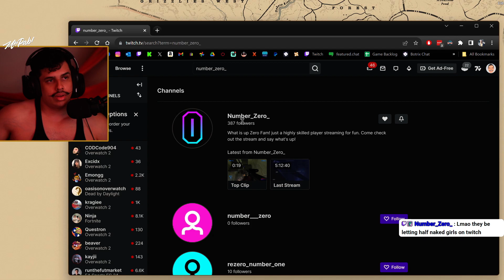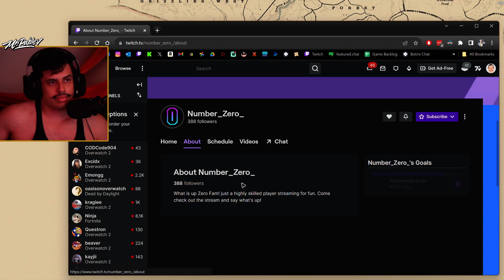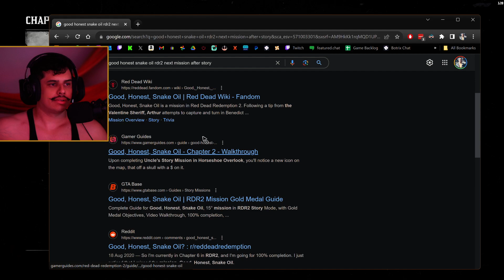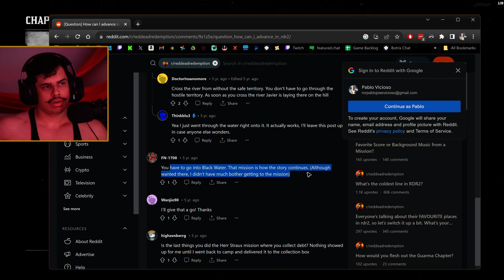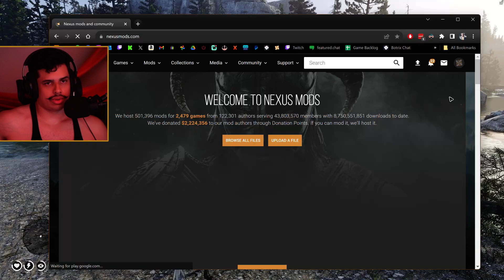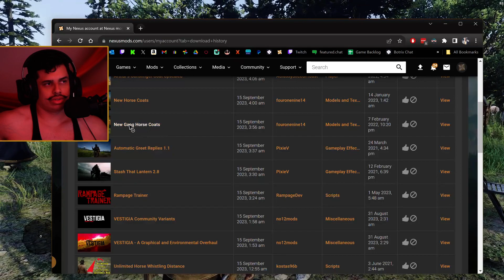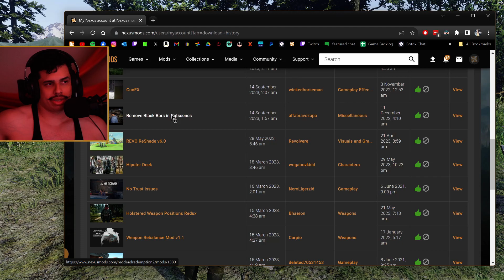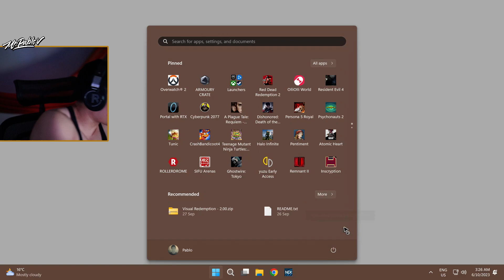Stream 211 - RDR2